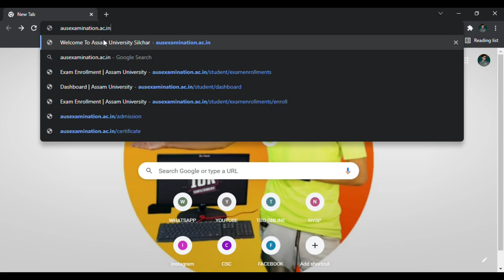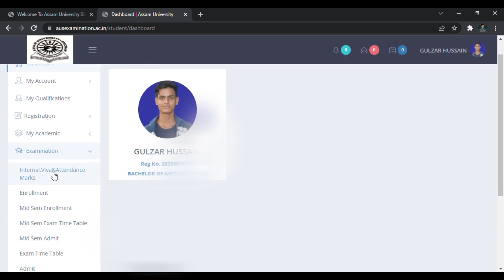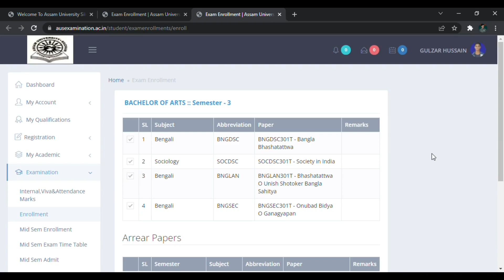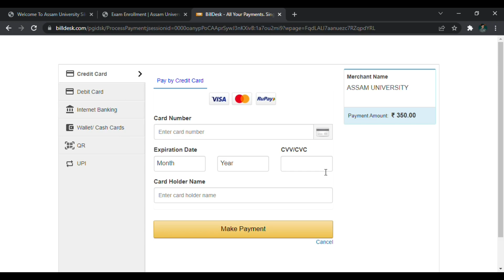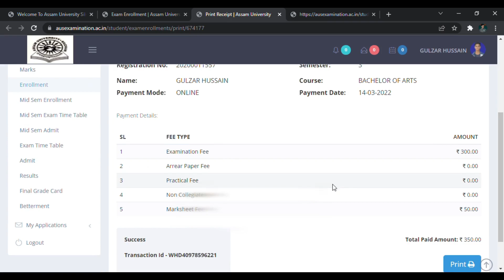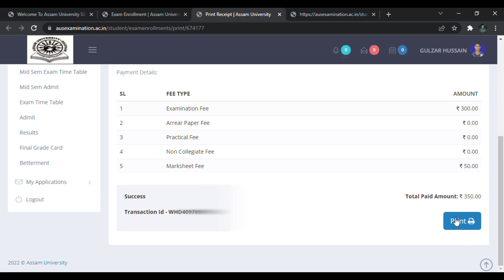Assam University TDC Exam Fee Online Payment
Hello Friends,
Mera name hai Gulzar aur aap sabhi ka hamare youtube channel par swagat hai .Dosto hamare is channel par Youtube se judi tips & tricks,Unboxing,Review,Tech news Sabkuch milega to aap channel ko subscribe jarur kare !!😊😊